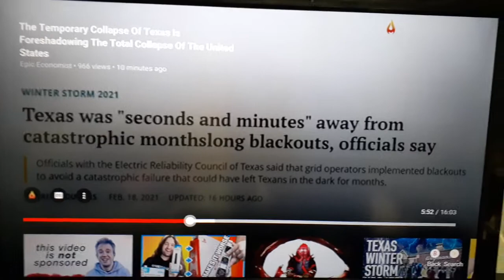Got technical on electricity and such